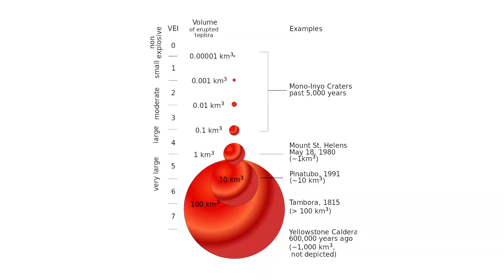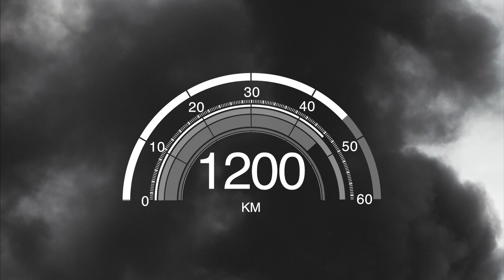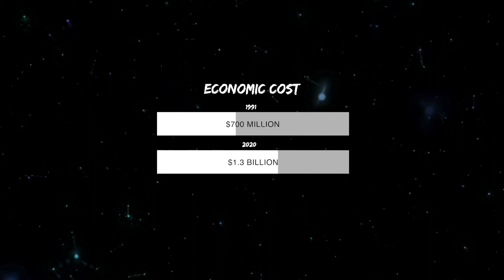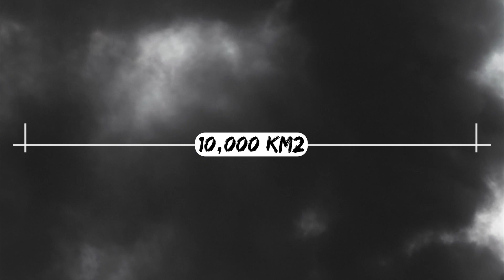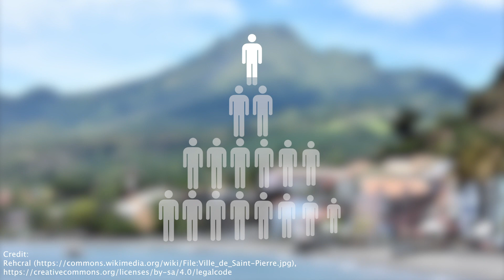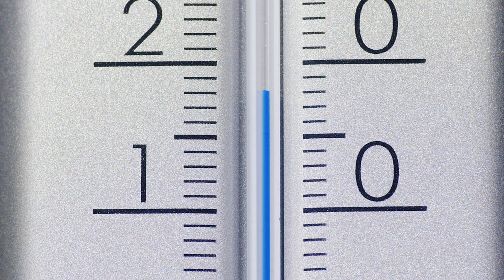Top 10 Biggest Volcanic Eruptions In History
Earth from space appears to be a calm and serene blue orb floating through space. But beneath the surface, it's a different story. Volcanic eruptions are one of the most violent and earth-shattering manifestations of what is going on beneath Earth's surface. Using both human records, and geological clues, scientists have found proof of some of the biggest and most catastrophic eruptions on Earth. Unbelievably enough, volcanoes have caused incredible phenomena such as the preserved city of Pompeii. Frozen in time by the eruption of Mt. Vesuvius, Pompeii is a gold mine for historians to observe a day in the life of Ancient Rome. Find out more on this episode of Super Freaky Science!